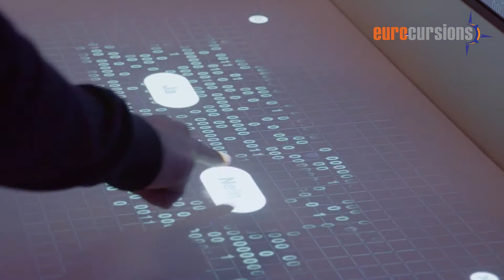Explore the Swiss Museum Of Transport, Lucerne | Travel with Eurocursions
The Swiss Museum of Transport presents the past, present and future development of transport and mobility on road, rail, water, air, and space.
The visitor's experience over 3,000 objects, superb simulators, multimedia shows and interactive platforms in an exhibition area.

Experience unique attractions such as
1. The Filmtheatre (a 3D cinema)
2. The Planetarium
3. The Swiss Chocolate Adventure,
4. The Swiss Arena (a walk-on 200 m² high-resolution aerial photo of Switzerland).

The Swiss Chocolate Adventure is a theme world that allows the visitor to experience a fascinating journey and learn about the discovery, origin, production and transport of chocolate.